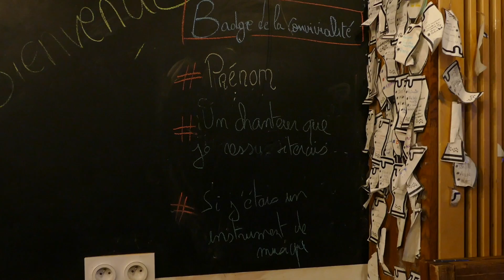Un bar où tout le monde se parle